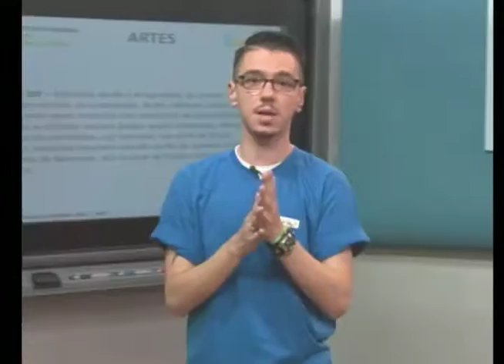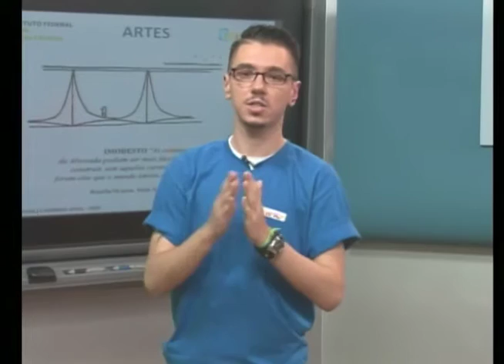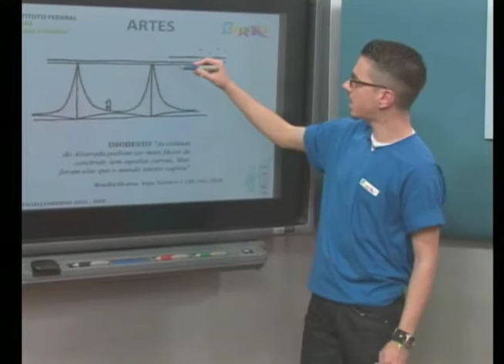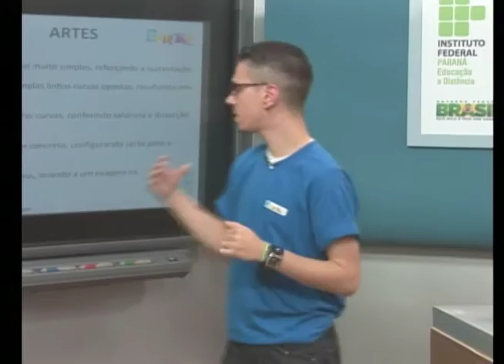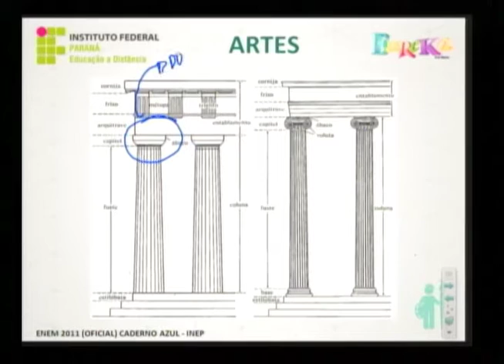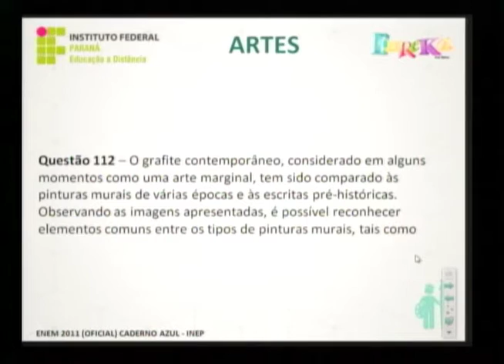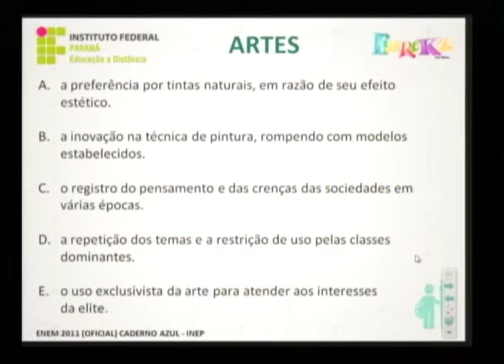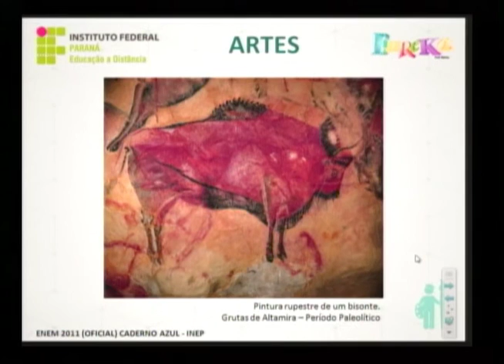Artes - 36° dia